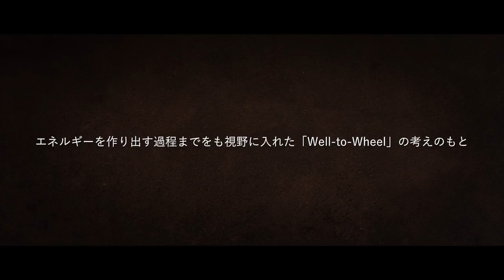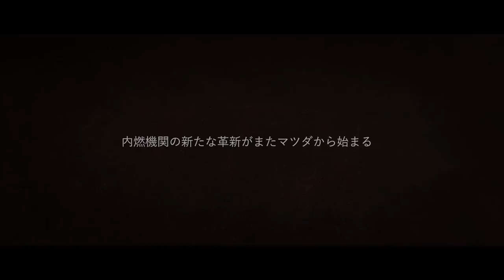次世代ガソリンエンジンSKYACTIV-X: 技術イントロ映像 / Next Generation Gasoline Engine SKYACTIV-X: Technology Intro Film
マツダ独自の燃焼方式を持つ次世代ガソリンエンジン「SKYACTIV-X」

【マツダ公式】内燃機関の進化と原点 ～理想を追求したSKYACTIV-X～